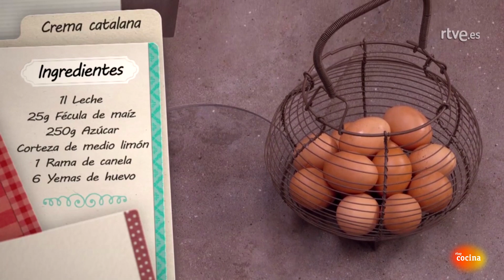Cómo hacer Crema catalana - Hacer de comer | RTVE Cocina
En la visita de Luisa Martín a "Hacer de comer" nuestro chef nos enseña el paso a paso para elaborar una crema catalana perfecta. Si el postre es tu debilidad, atento a esta preparación.

INGREDIENTES
1 litro de leche
25 gr de fécula de maíz
250 gr de azúcar
Piel de medio limón
1 rama de canela
6 yemas de huevo